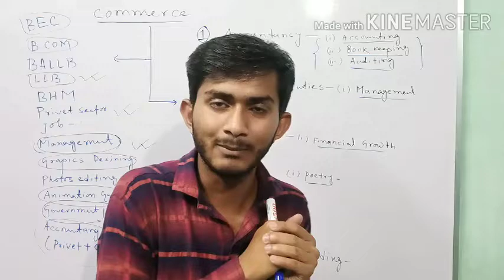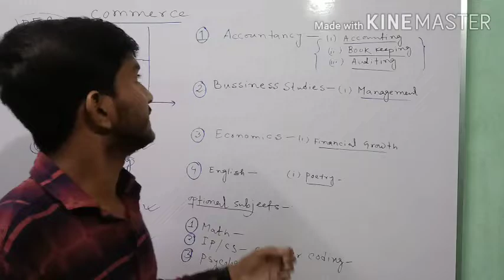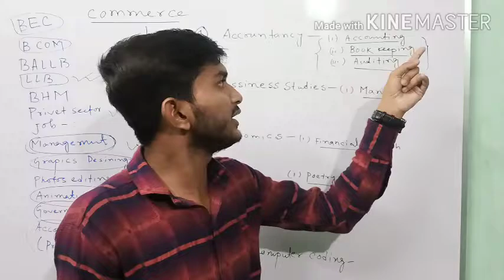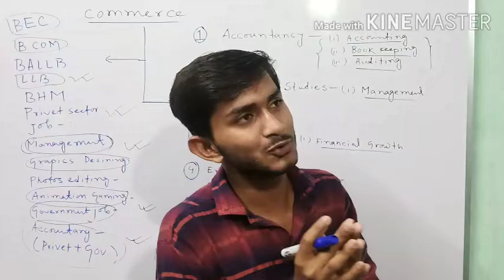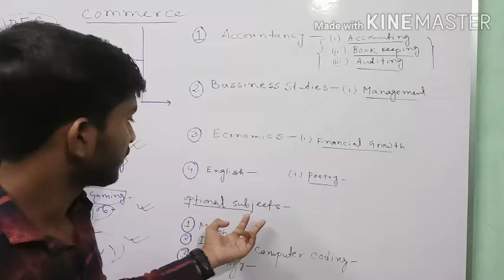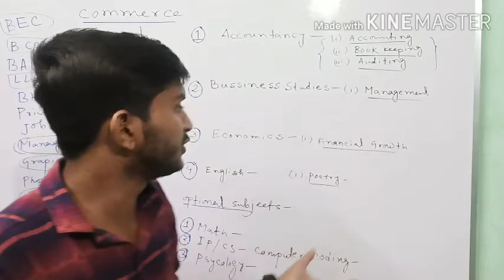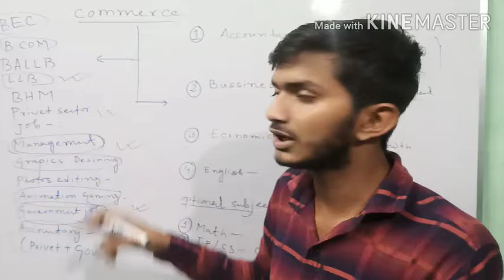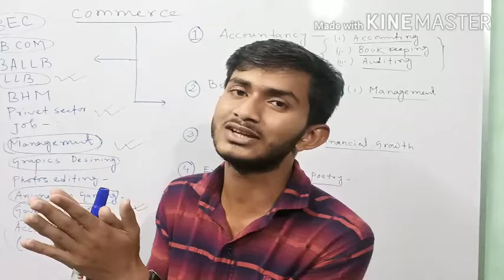What to do after class 10/12? || "Commerce" Taken || Career outside/ Commerce/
Here, i discussed about what to do after class 10 /12 if you take commerce.

Please watch this video fully understand everything then you can be able to choose a right Thing's.